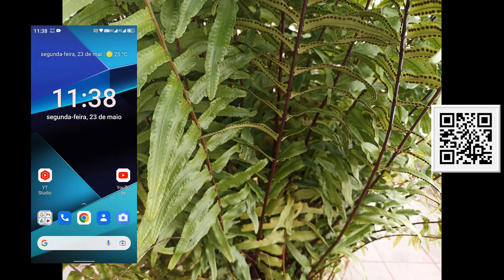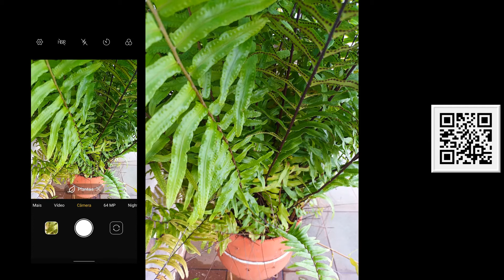Testes nas Câmeras do IIIf150 R2022 6.78 display fullhd+ 90hz 8gb + 128gb.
áspero telefone 64mp + 20mp visão noturna smartphone.

Conheça: IIIF150 R2022 Smartphone Rústico com Visão Noturna.